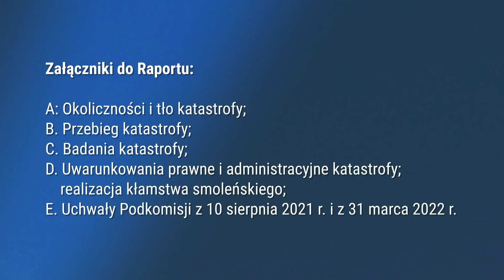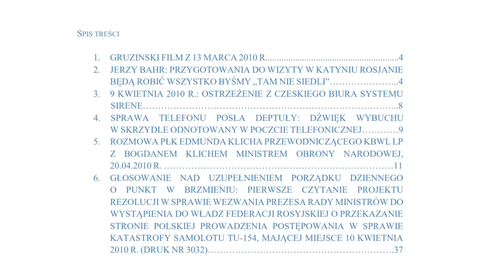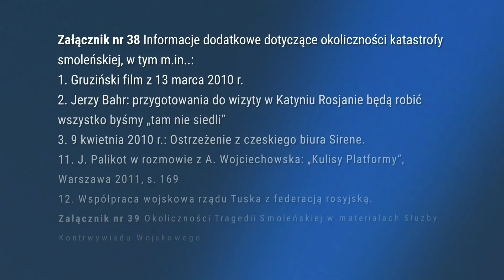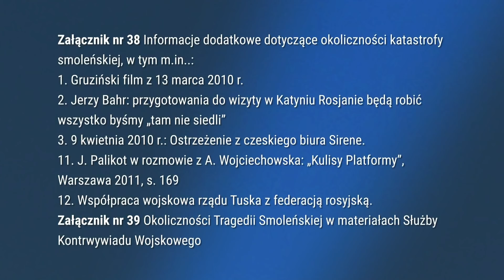Macierewicz: 2008 r. to początek rosyjskich przygotowań do zbrodni | 10.04.2010 fakty odc. 213